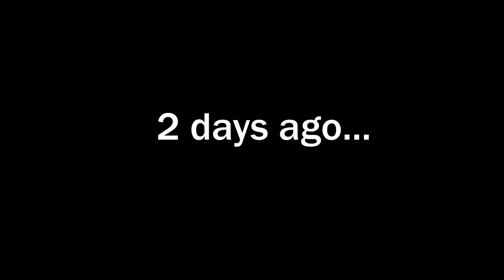I went to a Concert Without tickets!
I went on Stage during Live Concert! In this video
i goto one of the largest music festivals in India